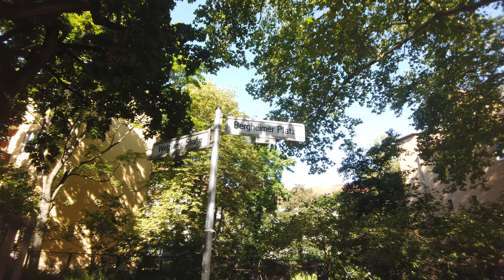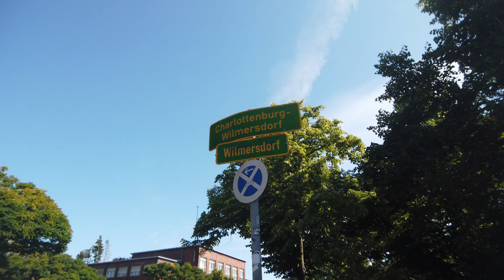BERLIN WALK | Wilmersdorf | Artists' colony and villa district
The Wilmersdorf artists' colony, founded in Berlin in the 1920s, is an important cultural heritage site. This settlement offered numerous artists, writers and intellectuals a home and a creative retreat. The most famous residents included personalities such as Erich Kästner, Stefan Zweig and Hans Fallada. The colony became a symbol of the heyday of German literature and art in the Weimar Republic.

The artists' colony is surrounded by magnificent villas that reflect the charm and elegance of the time. These villas are architectural jewels and testament to the wealthy middle class that had settled in Wilmersdorf. Many of these historic buildings have been preserved to this day and offer an insight into the luxurious life of the 1920s and 1930s.

Overall, the Wilmersdorf artists' colony, embedded in an environment of magnificent villas, forms an impressive ensemble that represents the cultural and architectural diversity of Berlin.

Enjoy the walk on a perfect sunny day! 🚶🏻🌞

PEACE Brothers and Sisters! ✌🏻

❤️ Feel free to sponsor me with a cup of coffee or a matcha tea ☕️🍵✌🏻

These videos are uploaded in 4K and can be viewed on all devices that support 4K.